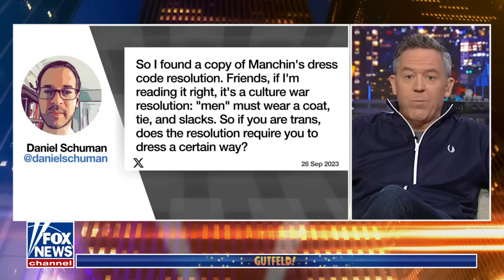Gutfeld: This fake, working-class guy now has to wear a tie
FOX News host Greg Gutfeld goes over this week's leftovers and 'Gutfeld!' reacts to the Senate unanimously passing a resolution to restore its formal dress code after the Sen. John Fetterman, D-Pa., controversy.